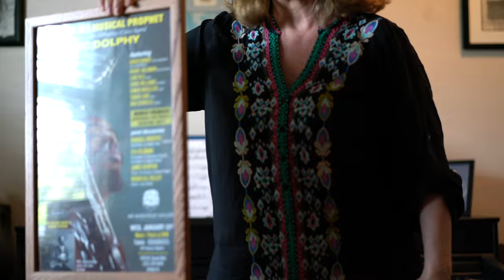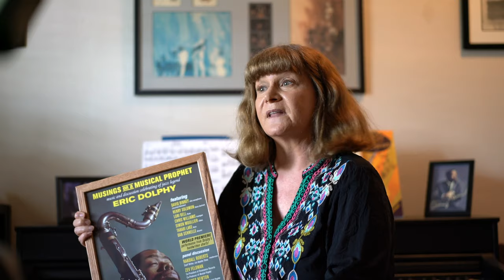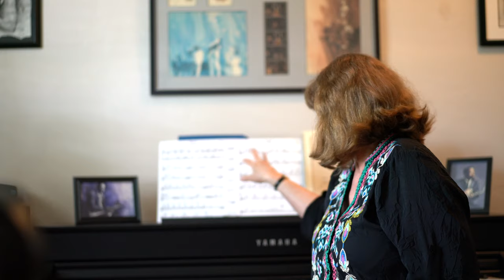Flutist Lori Bell - Musician Interview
Flutist Lori Bell
Featuring Music from Lori Bell's album New York Dreaming

Filmed and Edited by Portraits of Music, Nonprofit 501c3
Follow Portraits of Music: